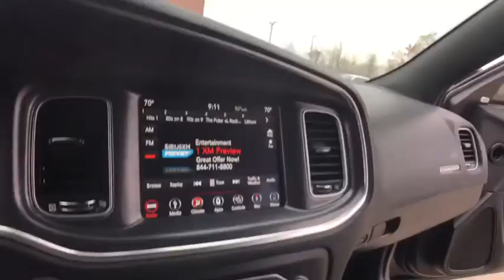2018 Dodge Charger Rochester Hillls, Clarkston, Troy, Waterford, Southfield, MI 51665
Pitch Black Clearcoat Used 2018 Dodge Charger available in Rochester Hills, Michigan at Milosch's Palace CDJ. Servicing the Clarkston, Troy, Waterford, Southfield, MI area.

Certified - 2018 CHARGER GT **AWD**Navigation/GPS**Bluetooth**Back-Up Camera**Front and Rear Heated Leather Front Cooled Seating**Excellent ConditionbrbrThis vehicle also includes USB Port Automatic Temperature Heated Steering Wheel Push Start Remote Start Satellite Radio Radio Wheel Control Keyless Entry Auto Headlights Temperature and Compass Heated Mirrors Auto Garage Opener Alloy Wheels Traction Control MP3 Power Outlet Dual Zone Temperature Controls Fog Lights and Power Driver Split Rear Folding SeatingbrbrExterior Mirrors Courtesy Lamps Front Overhead LED Lighting Gloss Black Fascia Applique Heated 2nd Row Seats Heated Steering Wheel Illuminated Rear Cupholders Leather Trim Seats Nappa Leather Sport Seat Navigation & Travel Group Navigation System Performance Steering Wheel Power Driver/Passenger 4-Way Lumbar Adjust Power Front Driver/Passenger Seats Quick Order Package 28J GT Plus R/T Front End Appearance Radio/Driver Seat/Mirrors Memory Radio: Uconnect 4C Nav w/8.4 Display Rear Seat Armrest w/Storage Cupholder Security Alarm SiriusXM Traffic Plus SiriusXM Travel Link Sport Mode Steering Wheel Mounted Shift Control Ventilated Front Seats. 2018 Dodge Charger GT 8-Speed Automatic AWD Pitch Black Clearcoat Certified. FCA US Certified Pre-Owned Details:brbr  * Limited Warranty: 3 Month/3000 Mile (whichever comes first) after new car warranty expires or from certified purchase datebr  * Transferable Warrantybr  * Includes First Day Rental Car Rental Allowance and Trip Interruption Benefitsbr  * Warranty Deductible: $100br  * Powertrain Limited Warranty: 84 Month/100000 Mile (whichever comes first) from original in-service datebr  * Roadside Assistancebr  * 125 Point Inspectionbr  * Vehicle HistorybrbrbrThe Milosch family has been serving Lake Orion and Oxfords automotive needs since 1967. Come experience the Palace Advantage! We want to give you a fair and competitive price upfront. We would also love to have your trade-in! We will give you a fair market trade value for your vehicle. Want to know what your trade is worth? Use our Kelley Blue Book Instant Cash Offer feature on our website to get a guaranteed value for your vehicle.brbrOur Service Department & Express Lane are open convenient hours during the week and Saturday. We also offer a free service shuttle for local customers a customer lounge with free coffee and popcorn as well as free wireless internet. We also offer a free car wash with every service. Navigation & Travel Group (5-Year SiriusXM Traffic Service 5-Year SiriusXM Travel Link Service Radio: Uconnect 4C Nav w/8.4 Display SiriusXM Traffic Plus and SiriusXM Travel Link) Quick Order Package 28J GT Plus (300 HP Power Rating Auto Adjust In Reverse Exterior Mirrors Auto-Dimming Exterior Driver Mirror Bi-Function HID Projector Head Lamps Blind Spot & Cross Path Detection Blind Spot Memory/Power/Heat Mirror Driver & Passenger Lower LED Lamps Exterior Mirrors Courtesy Lamps Front Overhead LED Lighting Gloss Black Fascia Applique Heated 2nd Row Seats Heated Steering Wheel Illuminated Rear Cupholders Leather Trim Seats Nappa Leather Sport Seat Performance Steering Wheel Power Driver/Passenger 4-Way Lumbar Adjust Power Front Driver/Passenger Seats R/T Front End Appearance Radio/Driver Seat/Mirrors Memory Rear Seat Armrest w/Storage Cupholder Security Alarm Sport Mode Steering Wheel Mounted Shift Control and Ventilated Front Seats) FCA US Certified Pre-Owned Certified AWD Black Leather Navigation System 4-Wheel Disc Brakes 6 Speakers ABS brakes Air Conditioning AM/FM radio: SiriusXM Anti-whiplash front head restraints Apple CarPlay/Android Auto Auto-dimming Rear-View mirror Automatic temperature control Brake assist Bumpers: body-color Cloth Sport Seat Compass Delay-off headlights Driver door bin Driver vanity m